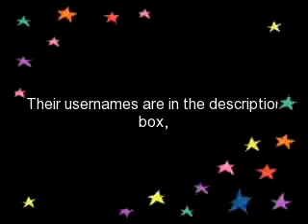Help me and WebkinzPandaz